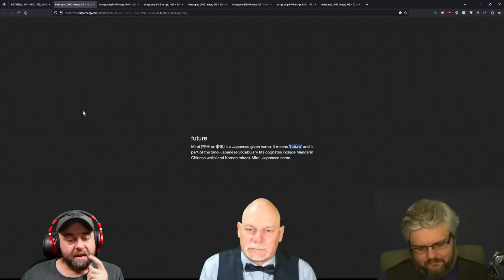What is the Mirai? Plus Other Invictus Incoming Ships? | Star Citizen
Astropub, Algared and Execute partake in some group specul